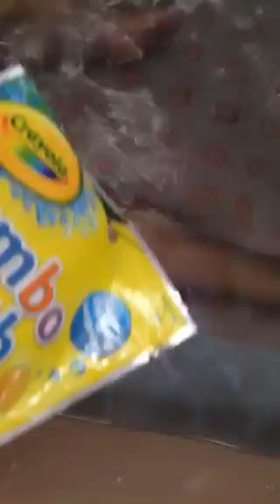Crayola bath colored ball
It said rainbow colored but does nothing  but looks kind of soiled. Do not buy!'n